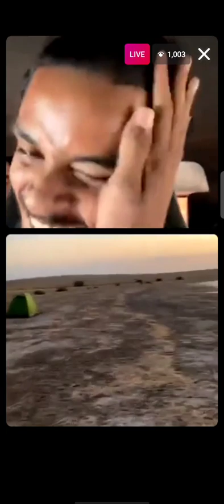Nomadic Indian's Girlfriend live from Pakistan | Nomadshubham, Nomadic Indian and Anusia live